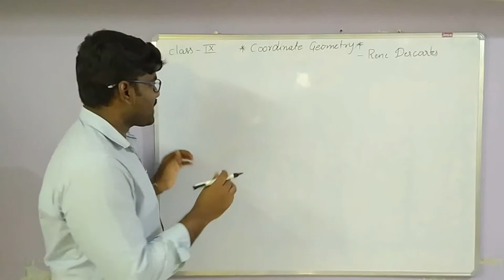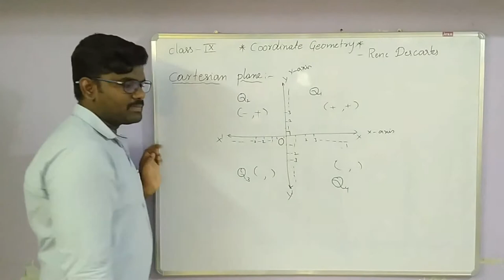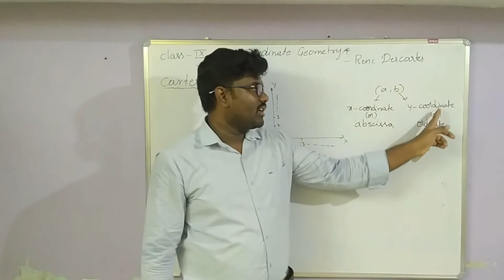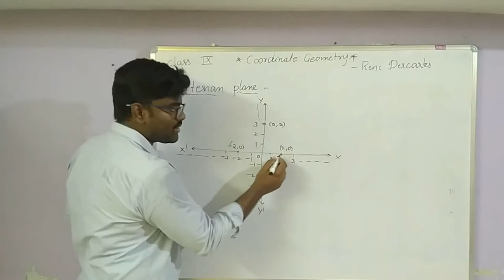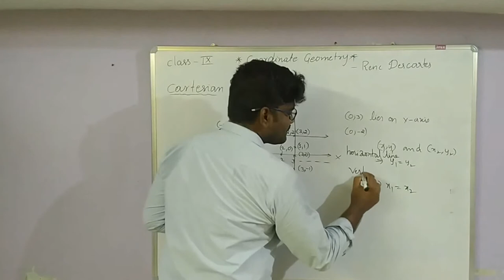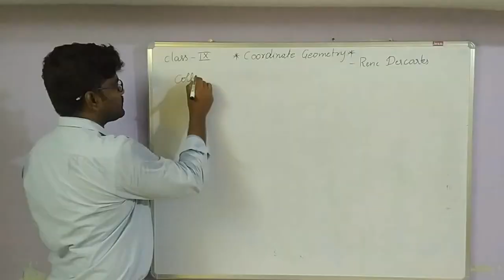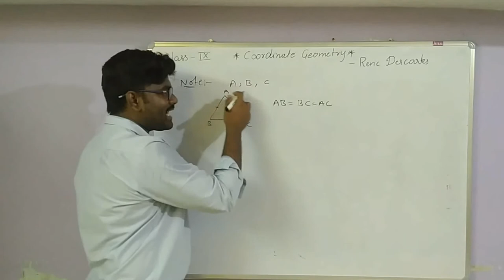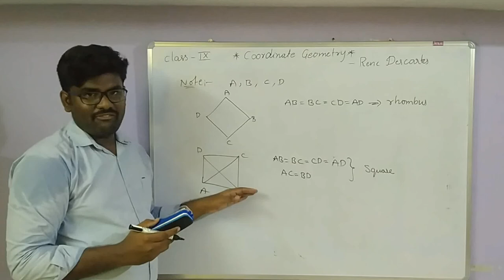CARTESIAN PLANE AND DISTANCE FORMULA | COORDINATE GEOMETRY | EDUCATION | ONLINE CLASSES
Coordinate geometry is an incredibly important technique for mathematical problem solving for many reasons. ... Coordinate geometry, by definition, gives each mathematical point a position in space, often denoted by a set of numbers